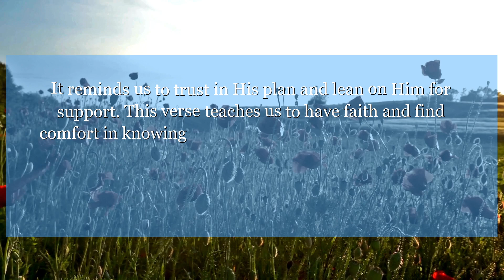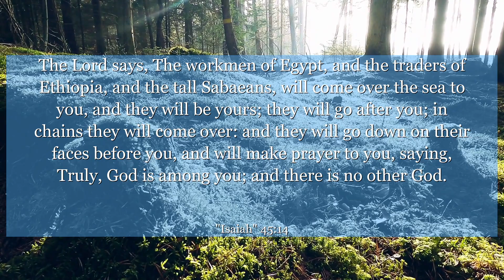Isaiah 45:14 The Lord says, The workmen of Egypt, and the traders of Ethiopia, and the tall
In Isaiah 45:14, the verse speaks of the strength and guidance that comes from the Lord. It reminds us to trust in His plan and lean on Him for support. This verse teaches us to have faith and find comfort in knowing that we are not alone in our journey.